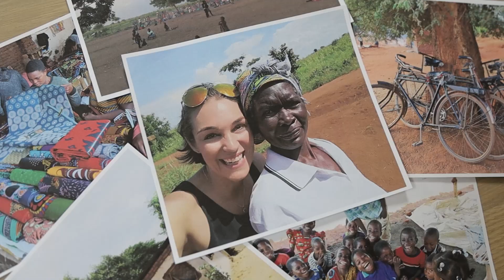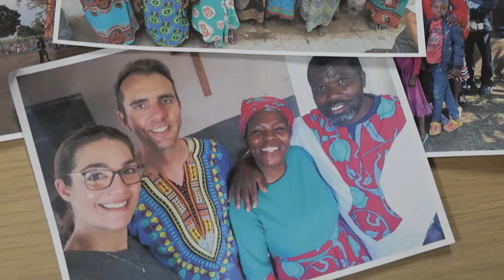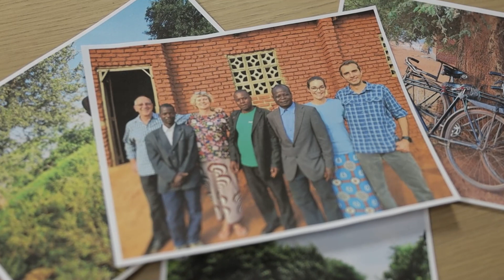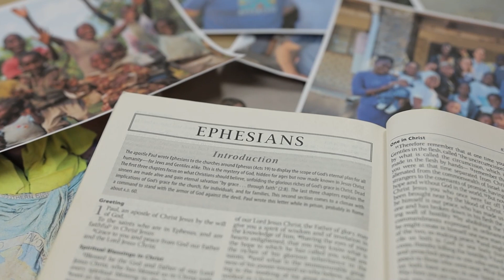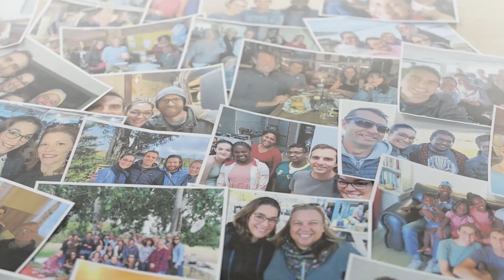No Lone Rangers | Richard & Sheree's Story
"A big part in us making this decision to go to Malawi is knowing that we would be going with apostolic leaders supporting us, & a field of churches behind us." - Richard Allen

A beautiful testimony of partnership & the fruits of building with the apostolic - submitting & laying down one's own dreams & desires in order for the Lord to use us within His greater plan. This is the story of Richard & Sheree's faith journey that led them to relocate to Lilongwe, Malawi, & the intricate way in which the Lord worked within their unique story.